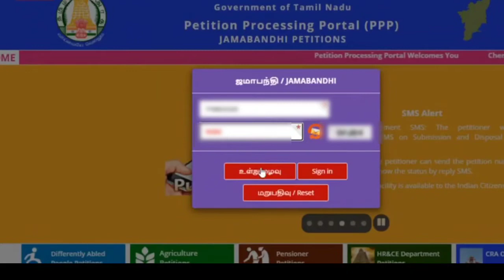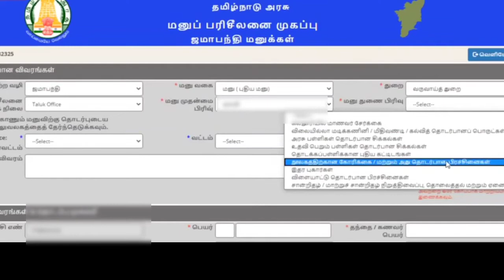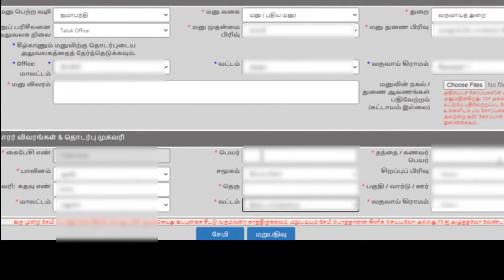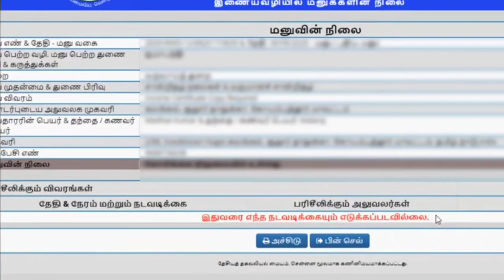How to apply jamabandi petition online in Tamil | அரசு சார்ந்த துறைக்கு புகார் பதிவு செய்வது எப்படி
How to apply jamabandi petition online in Tamilnadu | அரசு சார்ந்த துறைக்கு புகார் பதிவு செய்வது எப்படி